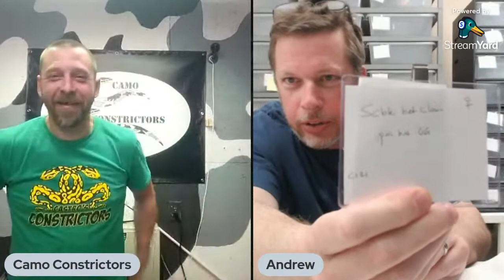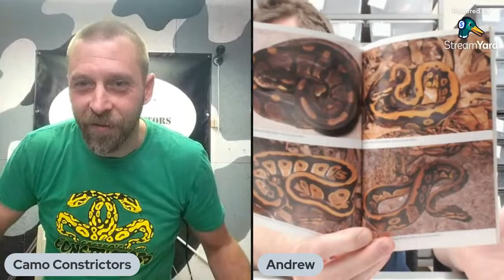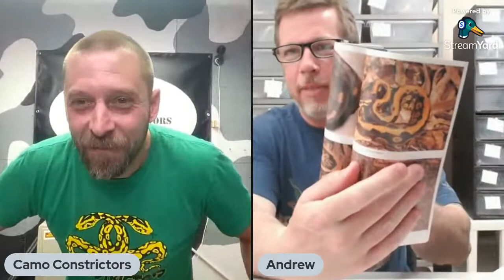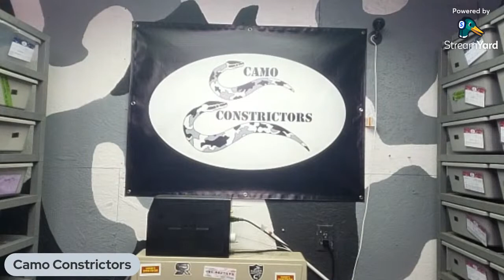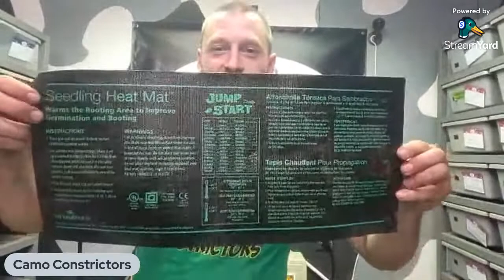Snake Talk And Show Off With Our Special Guest Andrew From SNAKEWERKS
A bunch of snake talk and showing off  Some amazing animals